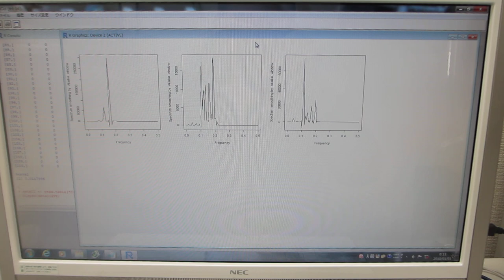超音波の非線形現象を評価する技術（超音波の非線形解析データから、新しい超音波利用を導く）